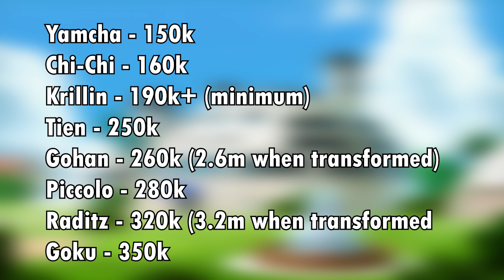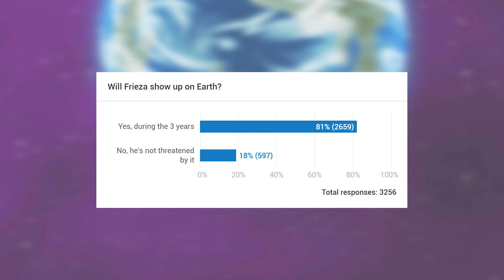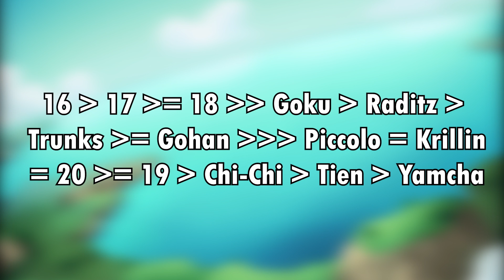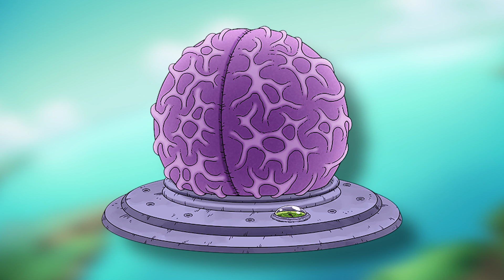What if CHI-CHI was a Z-FIGHTER? (Full Series)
Welcome back!

In the movie version of this what-if, we'll look at what would happen if Chi-Chi continued training and fighting, eventually joining Goku in fighting if any threat appears. With a powerful new fighter by their side, how will this alter the series?

Chi-Chi and Raditz art by @doodlesishere on Twitter
SSJ Raditz art by @DaArtiMari on Twitter